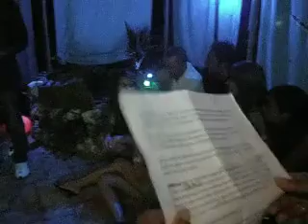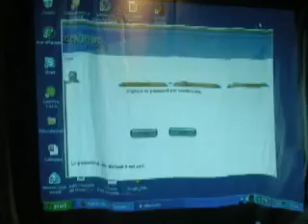Presentazione MottoMollo parte 1°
divertente